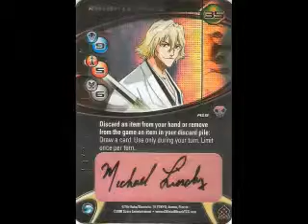I'd Come For My Friends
A video I made because I love my friends Misti and Chris to death...

Song:I'd come for you
Artist:Nickelback